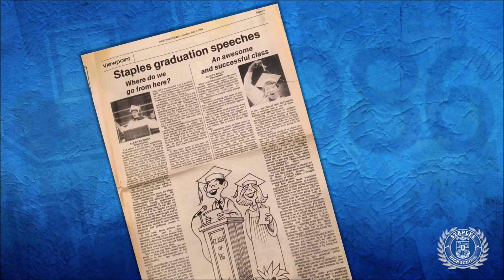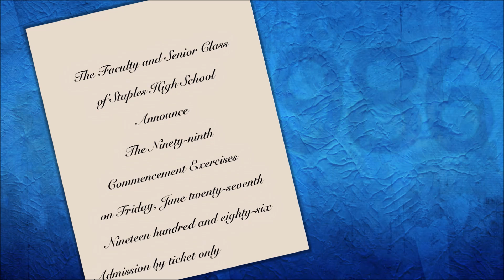Staples 30th Reunion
Staples High School - 30th Reunion video.